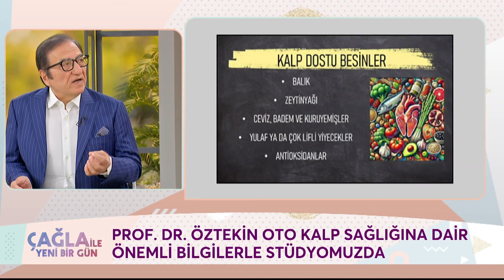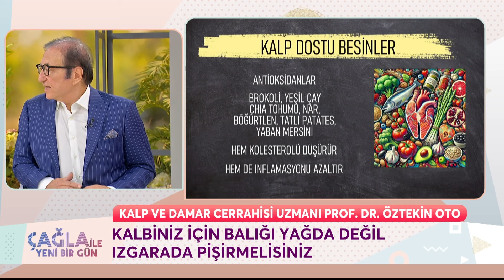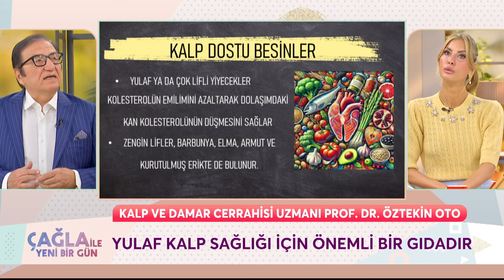Prof. Dr. Öztekin Oto, Çağla ile Yeni Bir Gün'de